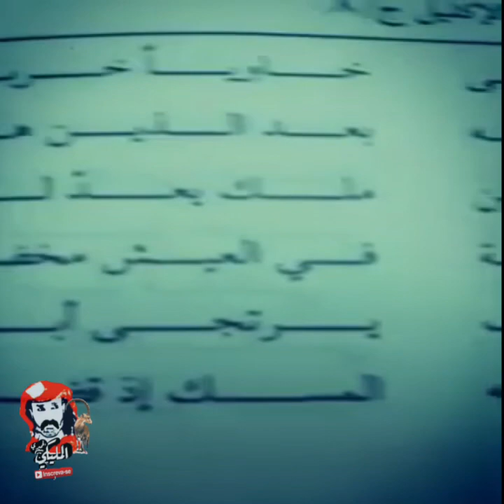علاقة الجن في ملوك 🤴🏻 اليمن 🇾🇪 شرح جميل جداً من كتب التاريخ ونقوش المسند